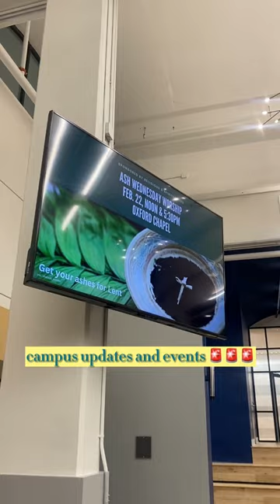Things That Just Make Sense: Oxford Student Center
Things that don't make sense ... my midterms. Things that do make sense ... the Oxford Student Center!